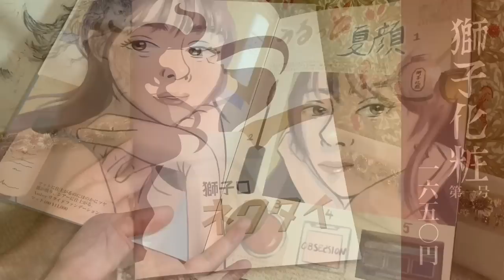2023年上半期ベスコス NARS WHOMEE RMK ADDICTION &be OSAJI Celvoke 資生堂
獅子化粧発売記念マグカップ　2450円https://
leoshishiguchi.booth.pm/items/4848919

NARSナーズ
ソフトマットコンプリート　ファンデーション5500円
ソフトマット　アドバンスト　パーフェクティングパウダー5280円

WHOMEEフーミー
リキッドコンシーラー1760円
ライトベージュ

おすすめベース
SNIDEL BEAUTYスナイデルビューティ
イルミネイティングプライマー 02 3630円

RMKアールエムケー
クールジェル ハイドレーティング フェイスプライマー4070円
シルクフィット セッティングパウダー5500円

&be アンドビー
パレットアイシャドウ　3300円
グラムロック（NEW）【EC・ロフト先行発売】

OSAJIオサジ
ニュアンスアイシャドウ　2200円
d16羅針盤

SUQQUスック
シグニチャー カラー アイズ（SUNFLOWER WONDER COLLECTION）7700円
123 照日葵 -SHOUJITSUKI

ADDICTIONアディクション
ザ マスカラ　インテンス  ラッシュ4180円
002

クリア アイブロウ ジェル    3520円

ピュア コンプレクション ブラッシュ3630円
03

OSAJIオサジ
ニュアンスフェイスカラー　2750円
10角

OSAJIオサジ
ニュアンスリップボーダーライナー　2970円
03次の街

ザマットリップカラー 3850円

JILL STUART ジルスチュアート
クリスタルブルーム　リップブーケ セラム　3740円
03、07

Celvokeセルヴォーク
アラウズ リップス
01
レフィル2960円　ケース990円

SHISEIDO資生堂
テクノサテン ジェル リップスティック3960円
現品405
シマージェルグロス3850円
10ハッカミント